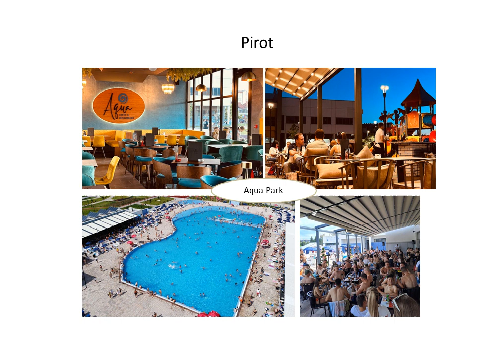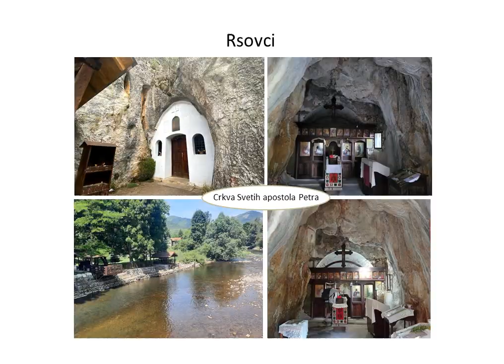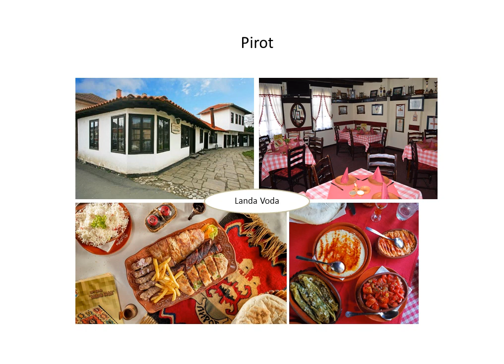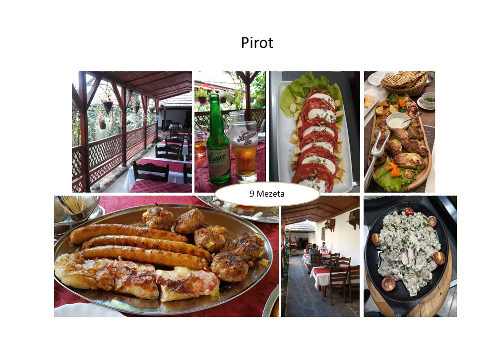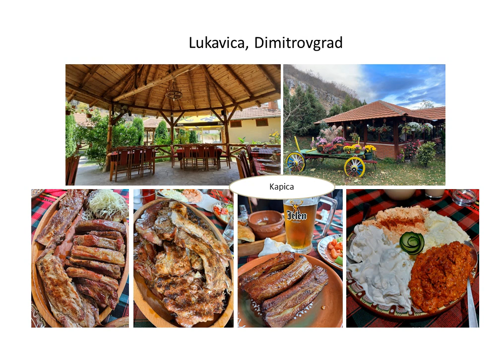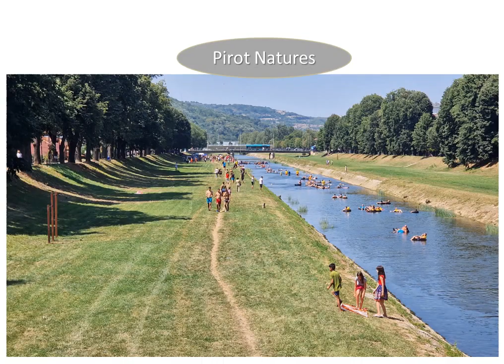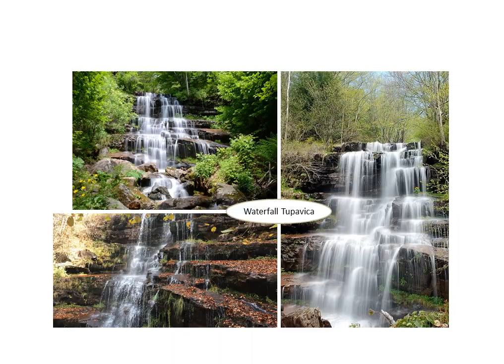Pirot City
Serbia / Pirot City Guide